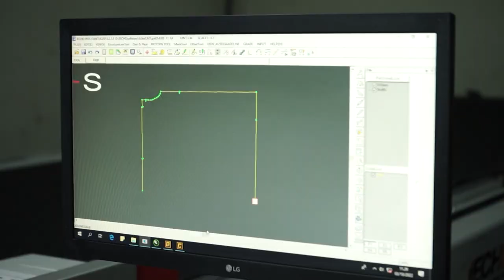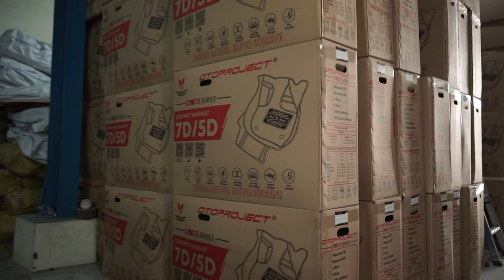INI DIA KENAPA PILIH MAXMAT 7D UNTUK KARPET MOBIL